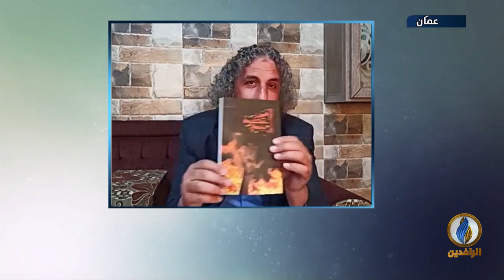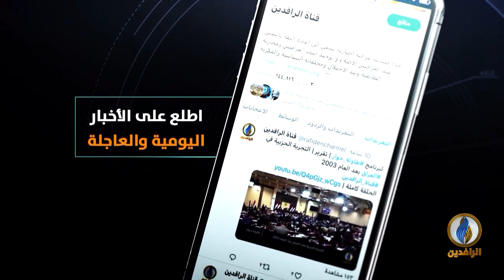بيت_القصيد | مع الشاعر الأردني جاسر البزور